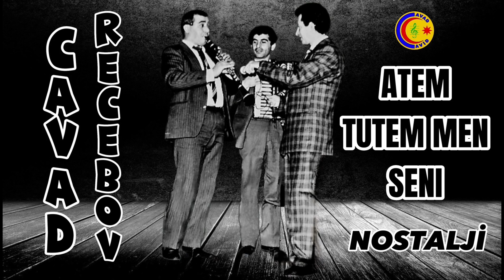Cavad Recebov || Atem Tutem Men Seni || Nostalji Toy lent yazisi